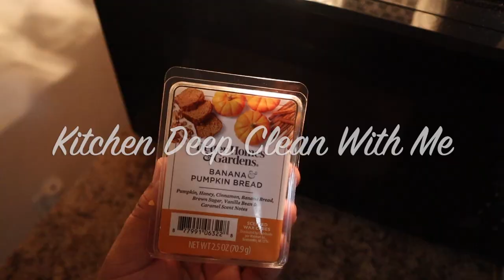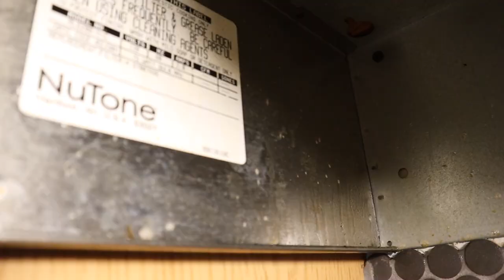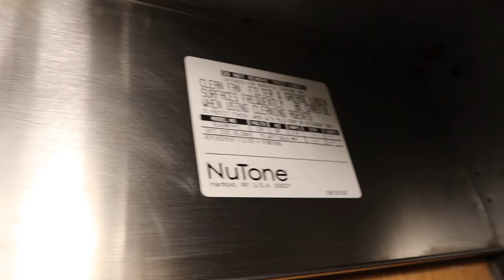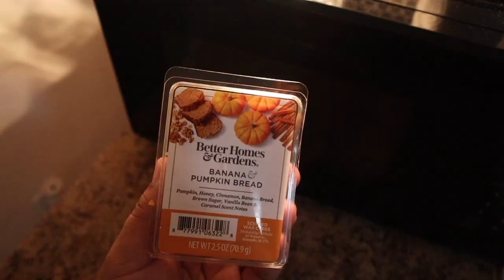EXTREME KITCHEN DEEP CLEAN WITH ME | KITCHEN CLEANING MOTIVATION